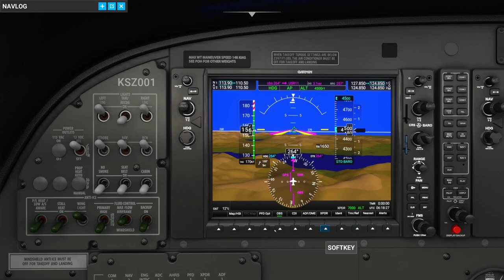Microsoft Flight Simulator 2020- PC - Bush Trip Vienna a Hohenems - Segona etapa LOWL - LOWS